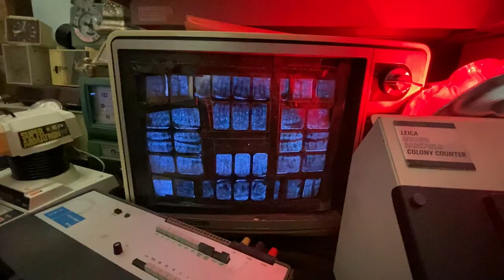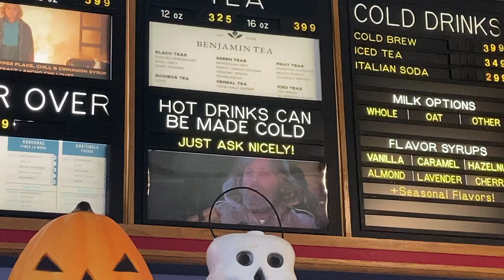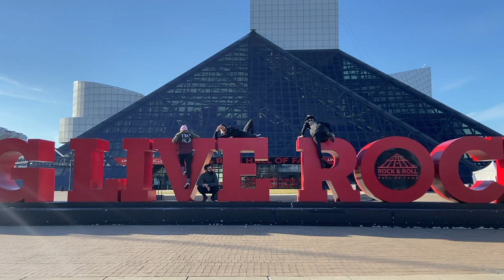DREAMWELL - OBELISK OF HANDS (OFFICIAL VIDEO)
DREAMWELL have been refining and reshaping the parameters of what screamo can be. On IN MY SADDEST DREAMS, I AM BESIDE YOU, they have provided a structure within which their own chaotic take on the genre is able to flourish.

Edited by Ryan Couitt, footage by KZ Staska
Special Appearances by: Crowning, Ghost & Sasha
Featured Locations (in order of appearance):
Beat Kitchen (IL)
Eagles 34 (MN)
Healer (IN)
X-Ray Arcade (WI)
Modern Times (MN)
Five Watt (MN)
The Purple Rain House (MN)
SS Billiards (MN)
The Brewed (IL)
Millennium Park (IL)
Rock and Roll Hall of Fame (OH)
Grandview Overlook (PA)
Brandywine Falls (OH)
Randyland (PA)

Dreamwell is:
Aki McCullough - Guitar
Ryan Couitt - Guitar
Justin Soares - Bass
Anthony Montalbano - Drums
KZ Staska - Vocals

LYRICS:
You couldn’t stack enough stones to crush the devil out of me. What’s in a face? What’s in a name? I smell a body, I crave its heat. Broken fingers search the dirt for willing shells to drift into. Wandering eyes. Wandering hands. Wandering tongue you wish to sever, but atrophy my tongue and you will atrophy my love. Disembodied hands, I quiver in their touch. Let Bacchae sing praise to my moral decay. No shortage of reasons that I should disgust you. I live among the remnants of a shattered soul. I am expected to be fulfilled by a piece and not the whole? Can I kill this wretched empty if I let it feed me to any open mouth? Tell the holy gentry that they cannot sell me the weight to sink my heart. I lose my shine when you lift my mask and see that I am just a tired man. When you feel my tongue grow heavy with silence and you learn that I am nothing but a bore. When you taste my mouth that’s so quick to say “love”, but swallows everything it means. When you learn that I’m neurosis puppeteering a person, it won’t take long to see there’s no shortage of reasons that I should disgust you. I need not be led to temptation, for I know where it breeds. It’s born from knowing that I don’t deserve to be with anyone.